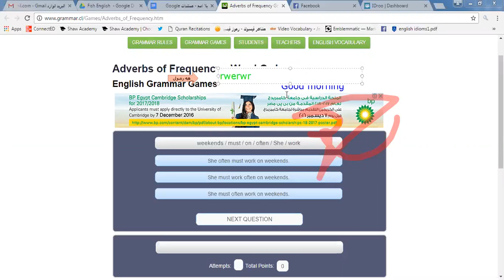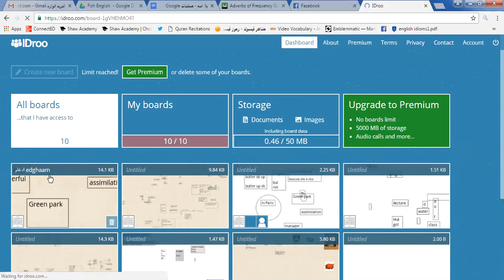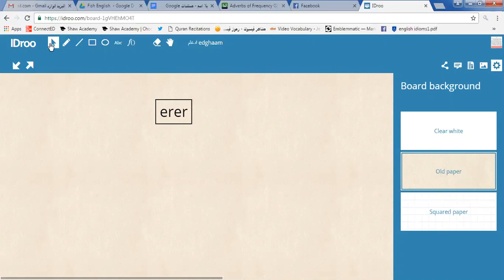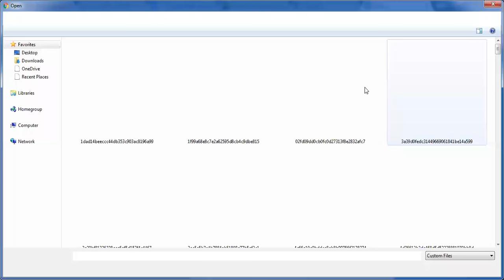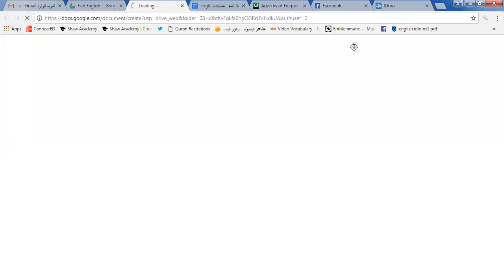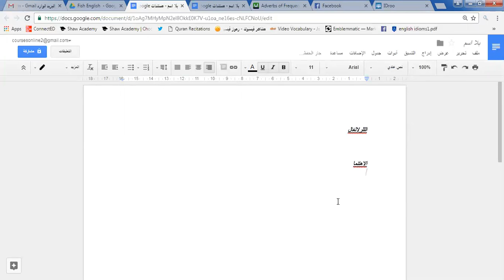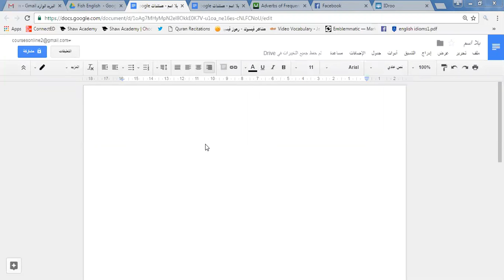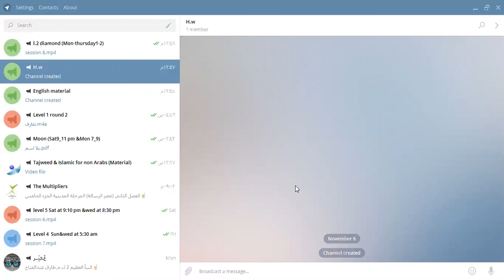How to be an online instructor ?